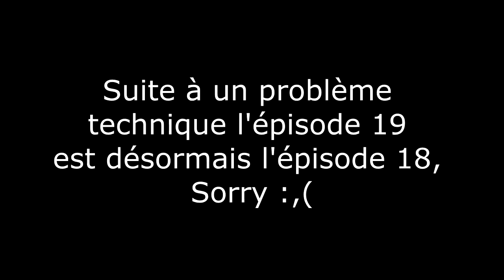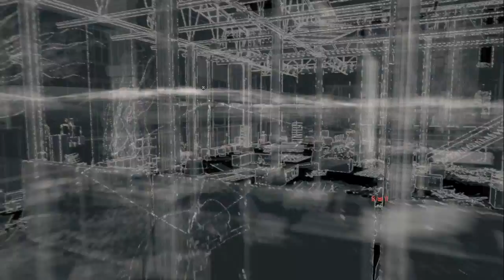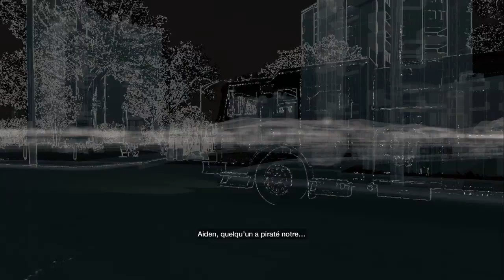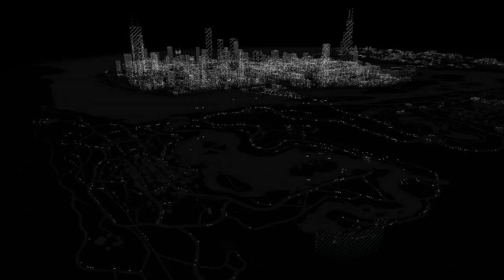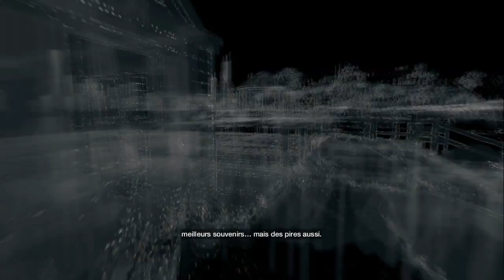Watch Dogs # 18.1 I On recherche Raymond I Réaliste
Salut à toi, aujourd'hui on part à la recherche de T-Bone le boss des boss, bon visionnage et à la prochaine ;)

Episode 18.1: Here!